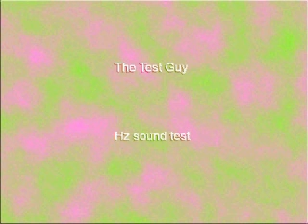644 Hz Sine Wave 60 sec